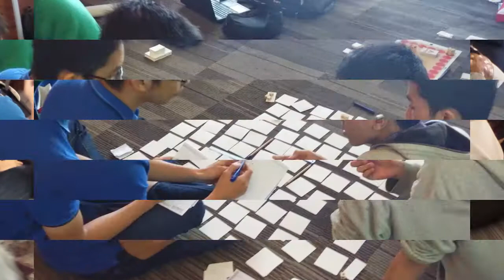Board Game Challenge 2015 - Semarang